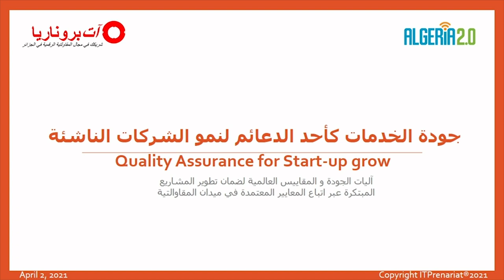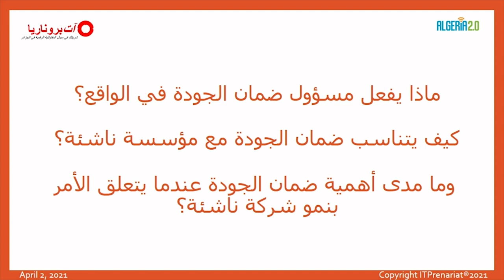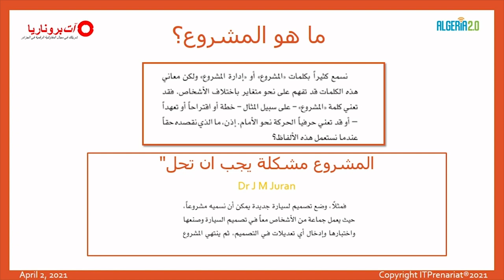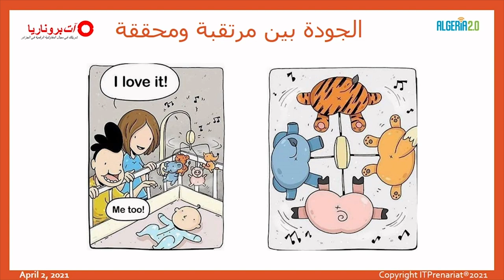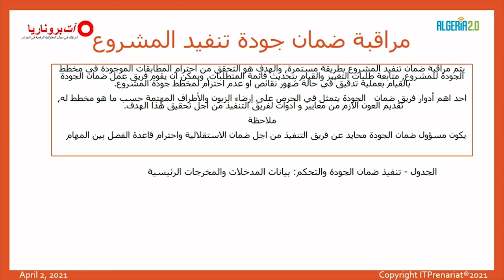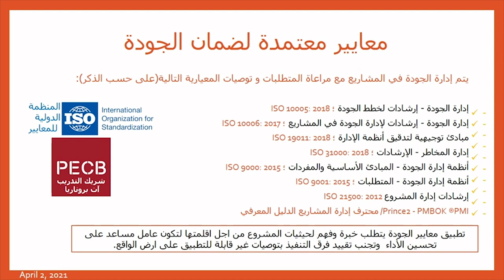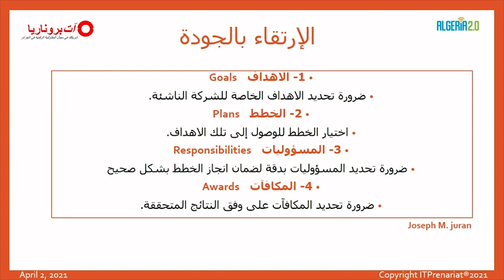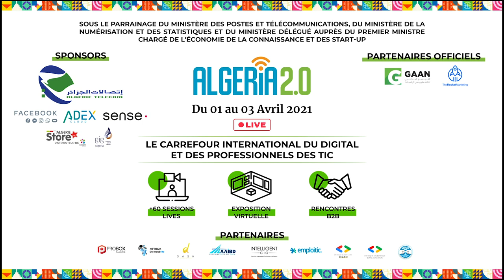Quality assurance for start-up grow جودة الخدمات كأحد الدعائم لنمو الشركات الناشئة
سنطرق إلى آليات الجودة و المقاييس العالمية لضمان تطوير المشاريع المبتكرة عبر اتباع المعايير المعتمدة في ميدان المقاوالتية